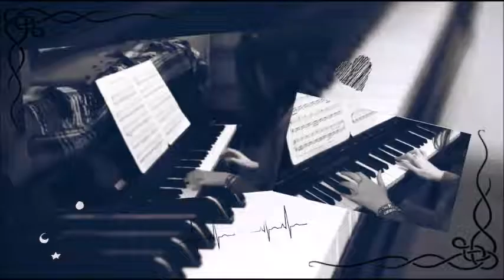🎵🎹[Romanza Catalana]🎹🎵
In questo video vi mostro mostrare io che suono al piano forte la romanza catalana spero che vi piaccia!